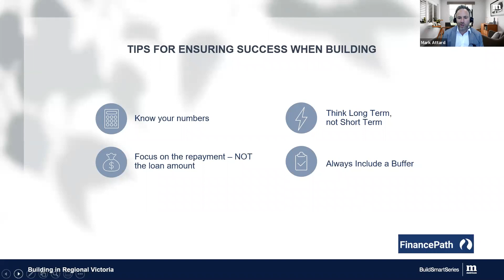Top tips for a successful build when constructing your dream home.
Mark Attard, FinancePath Director, joined @metriconhomes to share his top tips to ensure success when building your dream home. (January 2021)